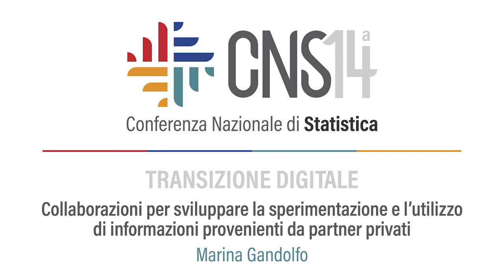Il Teaser "Collaborazioni per sviluppare la sperimentazione e l’utilizzo di informazioni"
Marina Gandolfo presenta il webinar "Collaborazioni per sviluppare la sperimentazione e l’utilizzo di informazioni provenienti da partner privati"  della linea tematica 1 "Transizione digitale" nell'ambito della quattordicesima Conferenza Nazionale di Statistica.